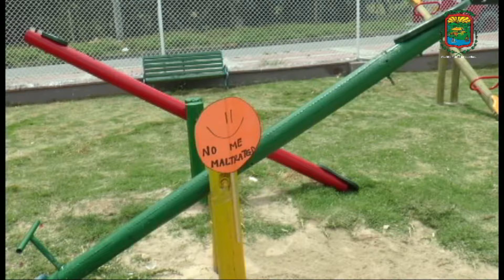SIBATE BANCOLOMBIA ENTREGA PARQUE INFANTIL CTv 18 2015